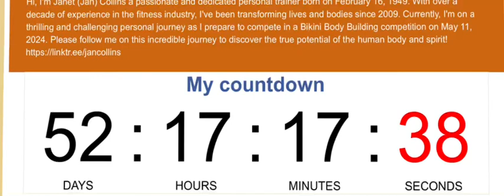Jan Collins, 75 Y/O - Day 79 of Prep and 52 days out